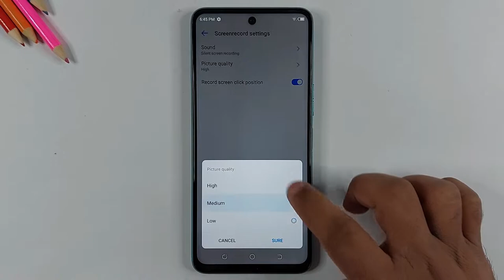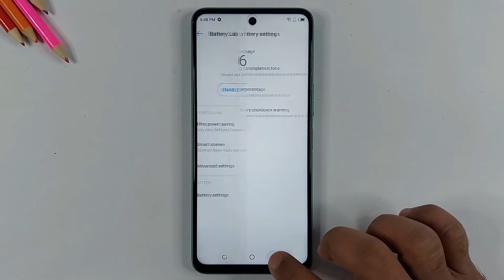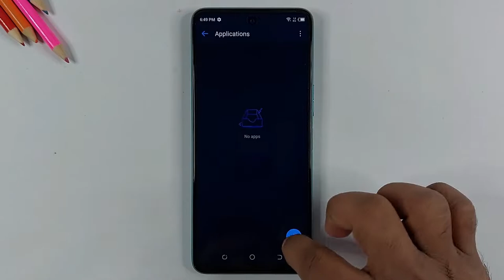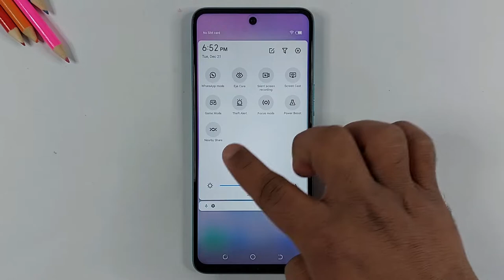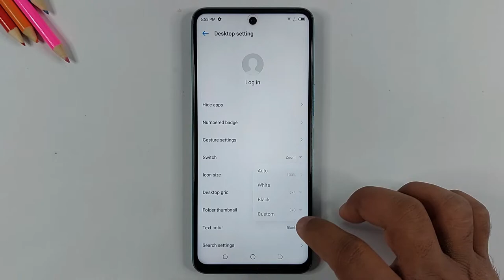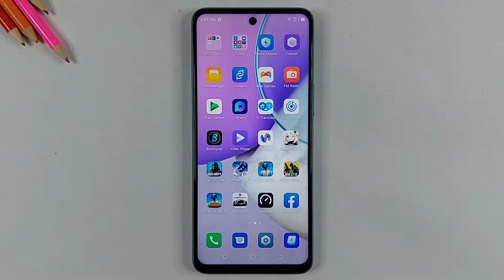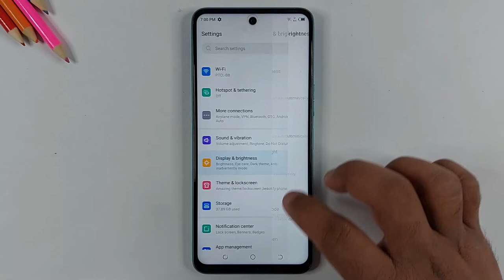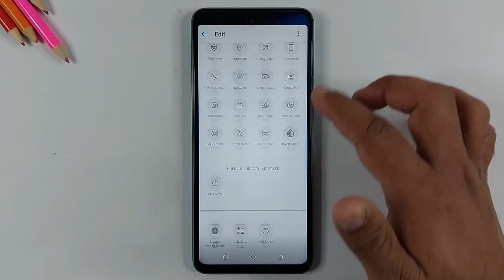Tecno Spark 8 Pro Tips & Tricks | 40+ Special Hidden Features Spark 8 Pro